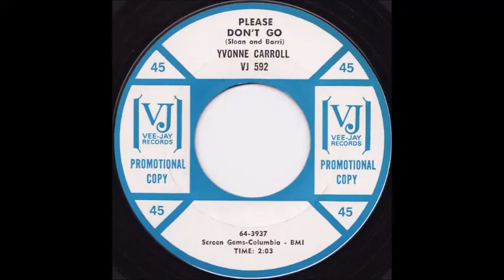yvonne carroll please don't go